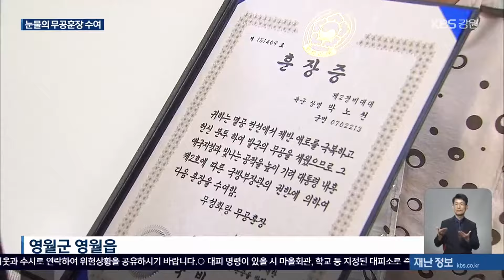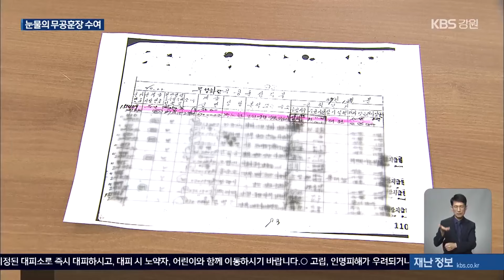73년 만에 돌아온 무공훈장…16살 오빠의 마지막 자취 / KBS 2024.07.04.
[앵커]

 6.25전쟁 당시 북한군에 맞서 자유 대한을 지켜낸 사람들에게 주어진 무공훈장 가운데 아직도 주인을 찾지 못한 훈장이 2만 8천 개 넘게 남아 있습니다.

 이 때문에 국군이 훈장 찾아주기 사업을 벌이고 있는데요.

 그 덕분에, 73년 전 전사한 오빠의 무공훈장이 여동생에게 전달됐습니다.

 이유진 기자의 보도입니다.

 [리포트]

 팔순의 할머니, 박복성 씨가 훈장증을 받아듭니다.

 '박노천 육군 상병'에게 수여된 '무성화랑무공훈장'입니다.

 73년 전 전쟁터에서 숨진 오빠입니다.

 황금빛 훈장을 한참을 바라봅니다.

 눈시울이 붉어집니다.

 [박복성/고 박노천 육군 상병 여동생 : "참 우리 오빠가 '하늘 천'자 써서 그렇고 나도 '별 성'자 써서 그런가 오빠가 날 찾아오셨네요. 내가 우리 오빠 훈장 받아놓고 많이 울었어요."]

 오빠와 헤어진 건 6·25전쟁이 시작된 1950년.

 그리고 불과 1년 뒤 오빠의 전사 통지서와 유해가 날아들었습니다.

 당시 오빠의 나이는 겨우 16살.

 동생 박 씨는 11살 때였습니다.

 그 후 도대체 어떻게 숨졌는지, 유해는 어디에 묻혔는지도 모른 채 70년 넘는 세월을 보냈습니다.

 오빠가 적군 8명을 사살한 영웅이었다는 것도, 사망 직후  훈장 수여 대상자였다는 것도 전부 이번에 처음 알았습니다.

 [박복성/고 박노천 육군 상병 여동생 : "우리 오빠는 똑똑했어요. 인물도 좋았고 체격도 좋았고 오죽하면 개천에서 용났다…."]

 이제라도  오빠에 대한 마지막 기억을 찾아줘서.

 ["아니 너무 감사해서 한 번 안아드려야겠다."]

 우리 군이  한없이 고마울 따름입니다.

 [이철성/6·25전쟁 무공훈장 찾아주기 조사단장 : "대한민국의 현재를 있게 한 호국 영웅분들을 끝까지 찾아서 한 분 한 분 정성스럽게 예우해서 전달해드리도록 최선을 다하겠습니다."]

 6·25전쟁 때 수여된 훈장은 17만 9천 개.

 이 가운데, 2만 8천 개는 아직도 주인을 찾지 못하고 있습니다.

 촬영기자:김태원